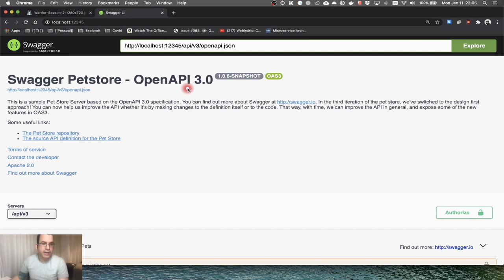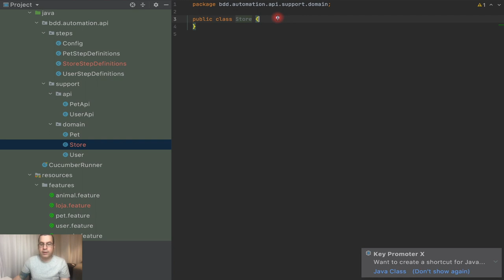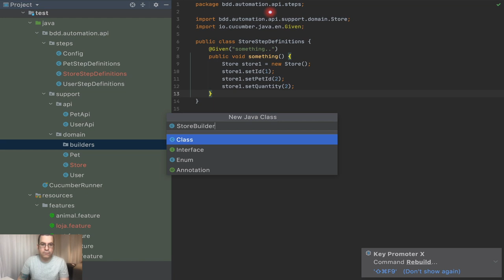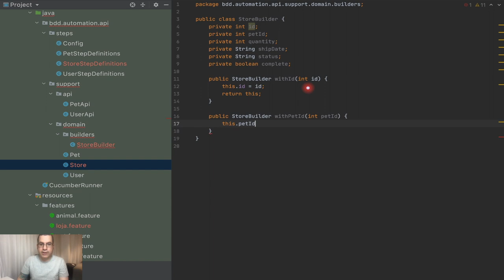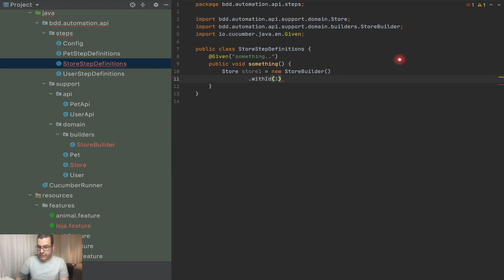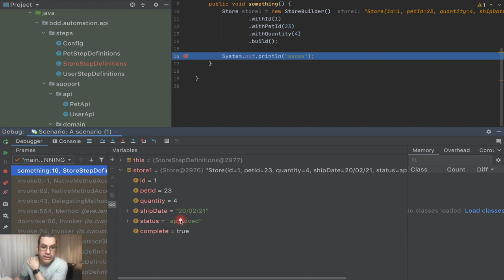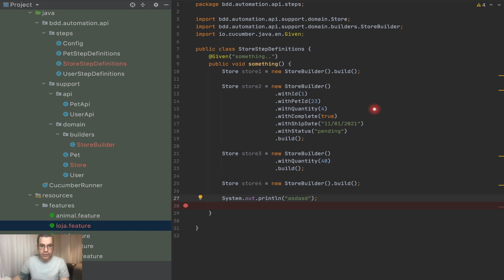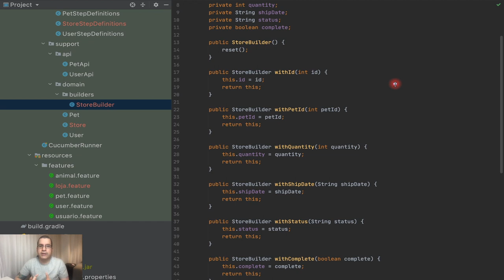Cucumber | Criando builders do zero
Nesse vídeo, estaremos criando builders do zero. Apesar de Java ter uma biblioteca como Lombok para facilitar nossa vida, é importante saber o que estar ocorrendo por debaixo dos panos, assim, é possível implementar isso mesmo usando uma outra linguagem que não possui algo como Lombok.

ÍNDICE
- 0:00 Introdução
- 1:46 O domínio que iremos criar o builder
- 2:15 Criando a classe de domínio
- 3:43 Criando a instância sem usar builders
- 4:49 Criando a classe de builder
- 6:43 Criando os métodos with
- 7:48 Criando o método build
- 10:33 Criando o método com os valores padrões
- 13:50 Testando o builder

- Branch: 18-creating-builder-from-scratch

- Warrior Série de TV